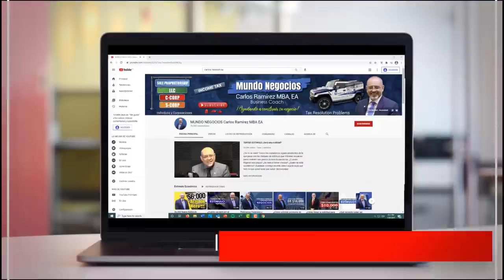¡¡¡YA LLEGARON Cheques de Estímulo para los Propietarios de Vivienda!!! | ÚLTIMAS NOTICIAS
2. Comenta en los Videos la Mayor Cantidad de veces  ✅
3. Comparte Nuestros Videos a sus Amigos o Familiares ✅
4. Darle LIKE al Video ✅

En este video hablaré del nuevo cheque de estímulo para los propietarios que está a punto de llegar. También comentaré sobre la nueva vacuna contra el COVID-19 creada por Novavax. Y ahondaré en el plan de ayuda climática aceptado por el presidente Joe Biden. Bienvenidos!

PÁGINA OFICIAL DE CARLOS RAMIREZ EN FACEBOOK